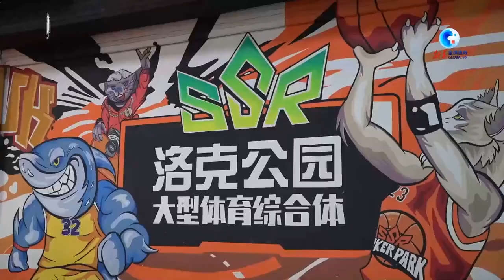预约订单不断！上海有序开放室内体育场所，市民运动热情高涨